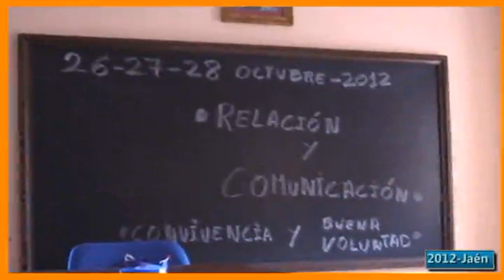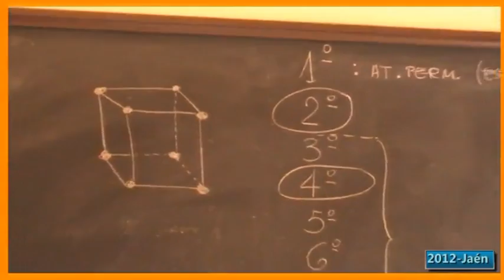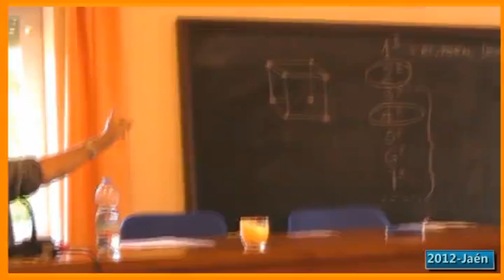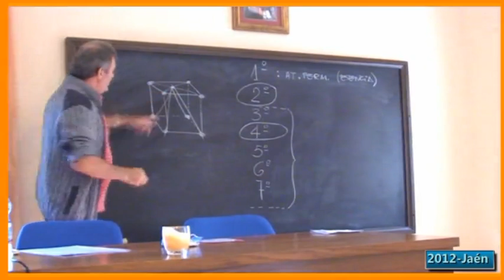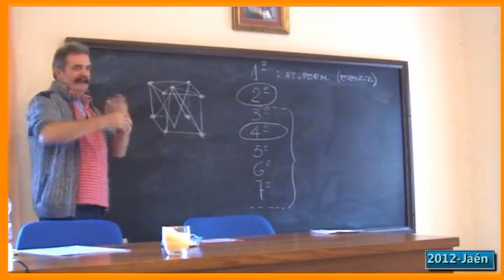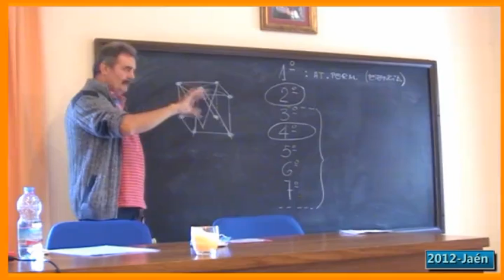(27-X-2012)-LA RELACIÓN Y LA COMUNICACIÓN por Eloy Millet Monzó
(27-X-2012)-LA RELACIÓN Y LA COMUNICACIÓN por Eloy Millet Monzó   *Encuentro de Convivencia y Buena Voluntad*  Jaén-2012
EXPOSICIÓN A CARGO DEL CONFERENCIANTE SOBRE EL TEMA DE LA RELACIÓN Y LA COMUNICACIÓN.
Índice
1.-La comunicación del Neandertal y del Homo Sapiens
          -el egoísmo individual
          -el liderazgo o egoísmo grupal
2.-Las dos fuerzas en la comunicación
          -la atracción y la repulsión
          -la afinidad química y la empatía
          -el tetraedro
3.-La energía en la comunicación
          -la agrupación o mezcla:
                                 -la conciencia individual y su acción
          -la combinación:
                                 -la conciencia grupal y su acción
4.-La atracción y la repulsión en la palabra
          -la intención:
                             -su componente mecánico
                             -su componente electromagnético
                             -la trama etérica y la magia
5.-La comunicación ante el sonido y el color
           -la gruta de Zaratustra y el número 4
           -los sonidos Aum y Om
           -la actividad angélica:
                                         -con la trama etérica
                                         -sin la trama etérica
6.-La comunicación en Acuario
           -la electricidad:
                                 -en el individuo
                                 -en el grupo
           -la liberación de la energía atómica:
              -la radiactividad individual y grupal
           -la expresión de ideas
           -la desintegración de las tramas etéricas
7.-La meditación como relación y comunicación
           -las meditaciones con dos procesos
           -la meditación con doble proceso
           -la introducción del tiempo y el vacío creador
           -la perfecta comunicación entre el ser humano y el angélico:
                                         -mámtram = mandato y no ruego